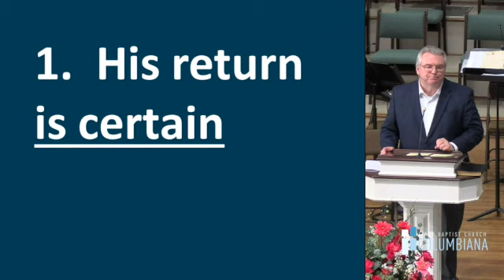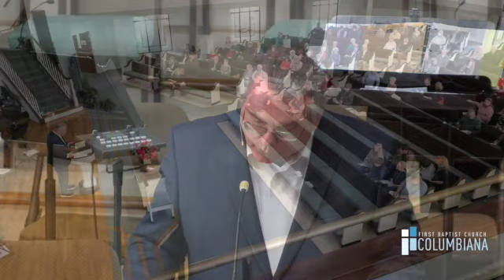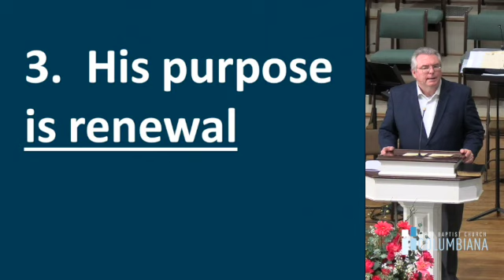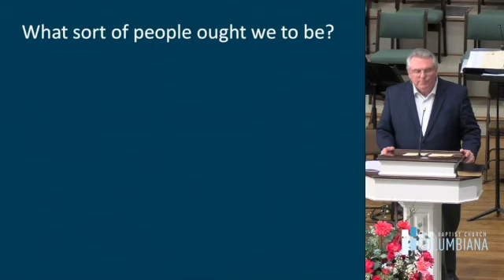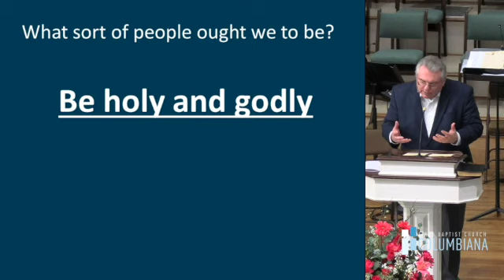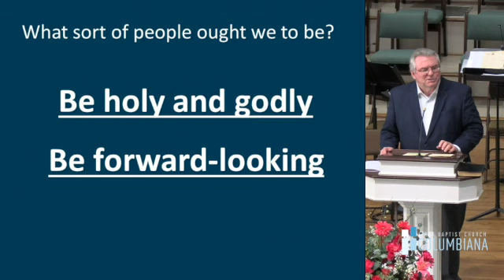Sunday Morning Worship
January 30, 2022 Sunday Morning Worship